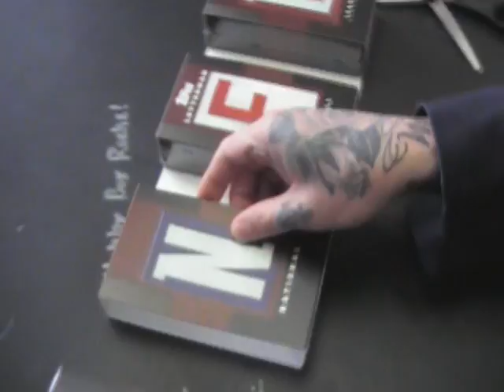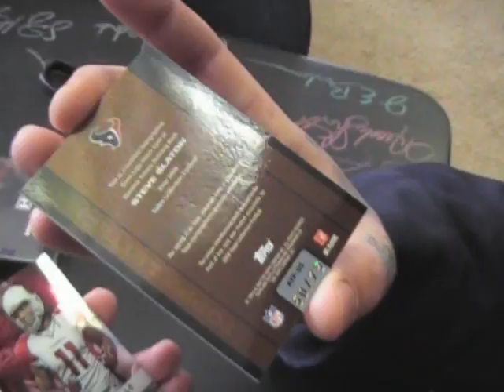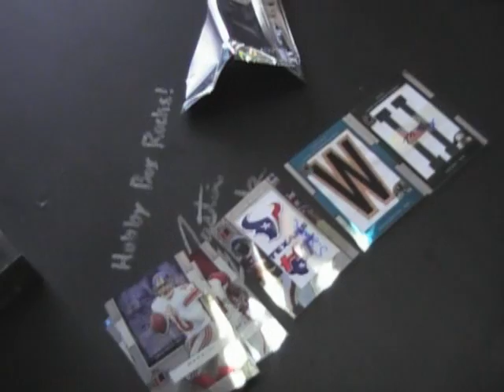JRossman's 2008 Letterman Football Box Break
Here is the break bud. Will break Absolute tomorrow. Thanks again, Chris J.